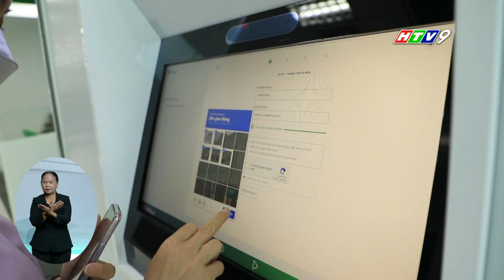VPBANK TÁI ĐỊNH VỊ THƯƠNG HIỆU VỚI SỨ MỆNH MỚI "VÌ MỘT VIỆT NAM THỊNH VƯỢNG"